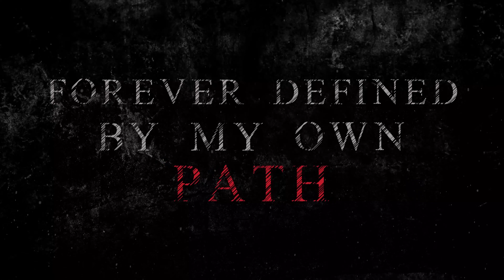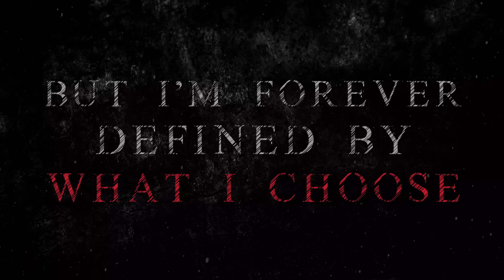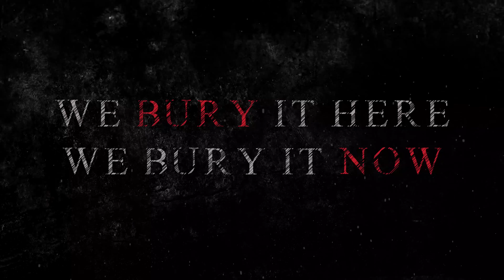Lion Within Us - Bury the Hatchet Lyrics Video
This song is about rendering the past and repairing broken bonds. We hope that you enjoy it and find meaning in it like it does with us.

Make sure to follow our Instagram for the our latest content.